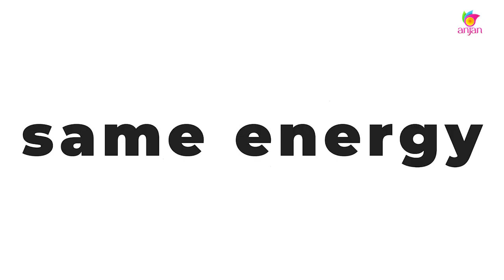Social Sumit Digital Ep11 | Varun Vazir, Actor & Model | Part 2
It has been more than a year that conference call, video conferences became part of our lives since Covid pandemic started. In this edition, Sumit Shaw in conversation with model & actor Varun Vazir. Let's listen to the other side, stories of his life.

Social Sumit Digital is an online interview series, where host Sumit Shaw discusses about different aspects of life over the virtual one! Actors, singers, athletes and celebrities are amongst those who will be appearing on the show.